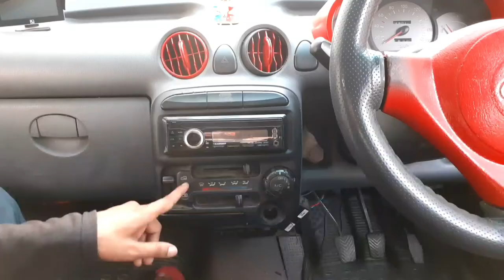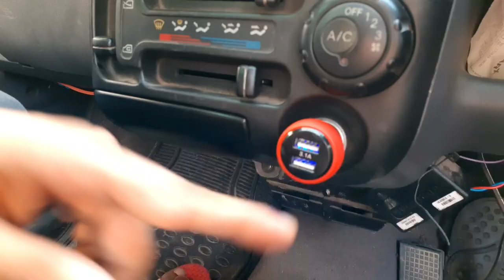How to Install Cigarette Lighter Port in Santro | 12 Volt Socket installation in car| saleem ki gali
Hello dosto iss video main mai aapko bataunga car me cigarette lighter port aur ya fir 12 volt socket aur mobile charger port ko kaise install karein

How to install cigarette lighter port in your car
How to install cigarette lighter port in santro xing
How to install 12 volt socket in santro
How to install mobile charging port in car
How to install 12 volt socket in santro in hindi
12 volt socket installation in santro
How to install 12 volt charger port
Car charger port 12 volt
Car lighter port
Car mobile charger port
Car laptop charger port

Mujhse baat karne ke liye aur apni car ki problem ko share karne ke liye mujhe Instagram pe follow kare

Saleemkigali